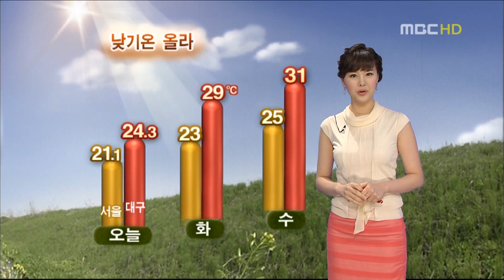Korean Beauty Weather Caster - Park, Eun-Ji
She is 26years old. 171cm / 50kg